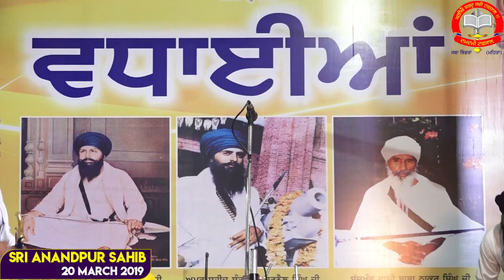Hola Mohalla Gurmat Samgam Damdami Taksal Gu: Gurdwara Gurdarshan Parkash, Sri Anandpur Sahib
ਹੋਲੇ ਮਹੱਲੇ ਤੇ ਵਿਸ਼ੇਸ਼ ਗੁਰਮਤਿ ਸਮਾਗਮ ਗੁ: ਗੁਰਦਰਸ਼ਨ ਪ੍ਰਕਾਸ਼ ਨੇੜੇ ਪੰਜ ਪਿਆਰੇ ਚੋਂਕ, ਸ੍ਰੀ ਆਨੰਦਪੁਰ ਸਾਹਿਬ ਵਿਖੇ